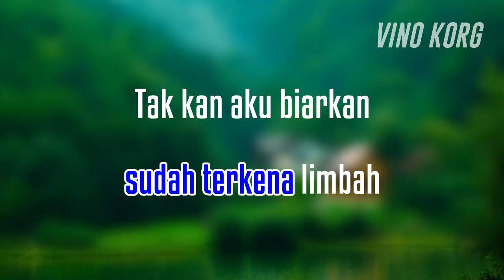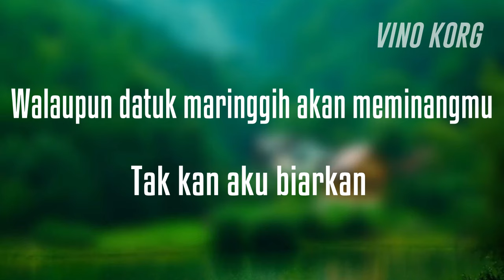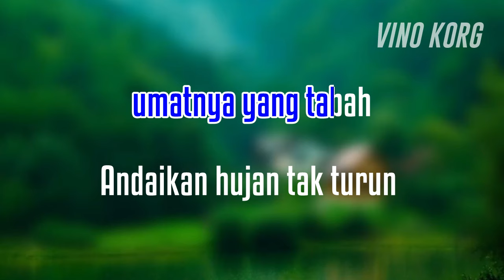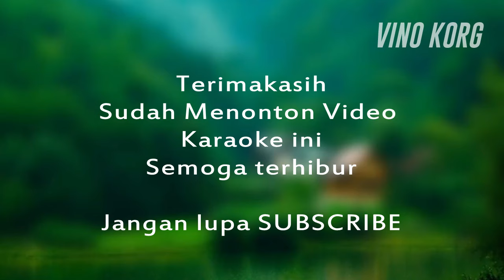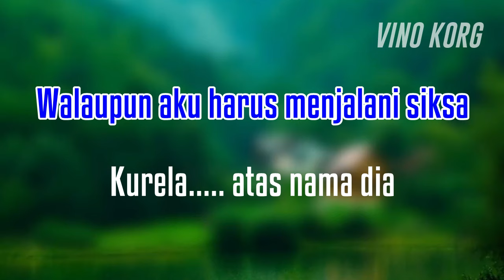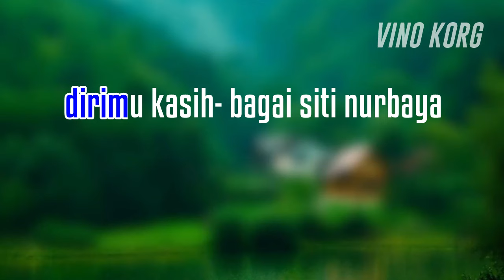ATAS NAMA CINTA - LEO WALDY - KARAOKE DANGDUT LAWAS TANPA VOKAL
karaoke dangdut, leo waldy,
Atas Nama Cinta : Leo Waldy
Cipt. Papa T Bob

Musik Korg Pa 50
VINO KORG

Terimakasih
Sudah menonton Video Karaoke ini, semoga dengan musik yang dibuat dari keybord korg pa 50 ini bisa menghibur untuk bernyanyi teman - teman semua
Selamat Bernyanyi